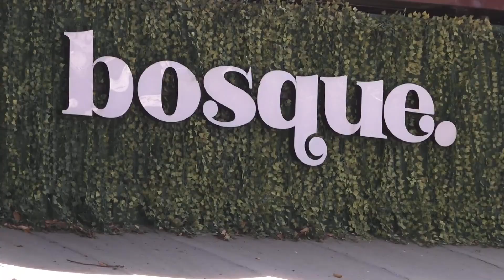Iniciativas do RJ ajudam a população do Rio Grande do Sul a se reerguer – Vida Bela – 02/06/24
A solidariedade tem sido constante em diversas iniciativas no Rio de Janeiro para ajudar a população do Rio Grande do Sul a se reerguer. Vamos conferir algumas dessas ações na reportagem de Natália Trotte.

O programa “Vida Bela” apresenta a boa notícia, com informação e formação. Valoriza as boas atitudes humanas e fomenta inciativas culturais, ecológicas e sociais. Vida Bela orienta através de entrevista, dá voz a especialistas para esclarecimentos de diversos assuntos. Revela histórias de vida e de superação diante dos desafios cotidianos, mostrando que a vida é bela quando se sabe que nada é impossível para Deus.